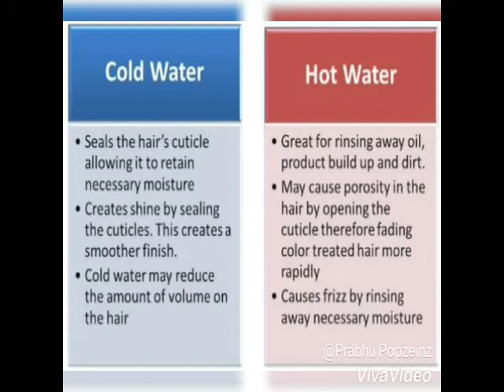Hot Water and Cold Water Bathing | Today's Motivation